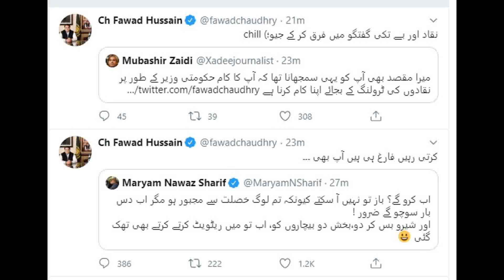ںوازشریف کی تصویر ٹوئٹرپرٹاپ ٹرینڈ بن گئی ،حامی خوش مخالفین ناراض۔مریم نوازشاباش دیتی رہیں۔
کس نے کیالکھا کون خوش ہوا کون ناراض ،نوازشریف کی لندن میں چائے پیتے ہوئےتصویر،ٹوئٹرپرمریم نوازاورپی ٹی آئی رہنماوں کی جنگ
سوشل میڈیا میں نوازشریف کی تصویرٹاپ ٹریند رہی
حامیوں کاویلکم مخالفین کی فقرے بازی
Urdu News
Urdu News TV
UrduNews
UrduNewsTV
Ali javed Naqvi
Pakistani Politics,Imran Khan ,Nawaz Sharif,Maryum Nawaz ,Bilwal Bhutto,Ptm,MQM,Altaf Hussain